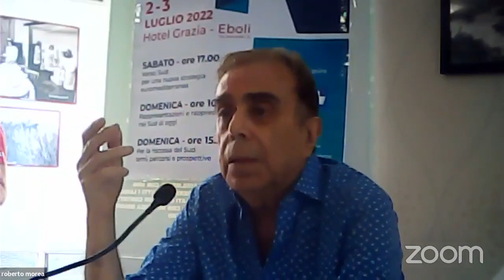Pasquale Voza - Mezzogiorno tra Europa e Mediterraneo - II sessione